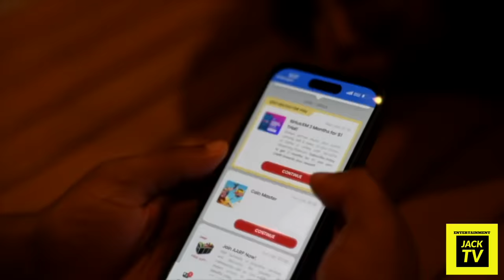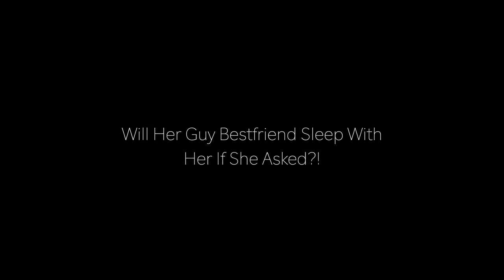Will Her Guy Bestfriend Sleep With Her If She Asked?! (Boyfriend Watches)👀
Coco boy best friend gets tested! The purpose of a loyalty test is to create a scenario in which your partner loyalty is tested by any means your either loyal or not there is no in between  let’s see if coco best friend only looks at her as a “friend”

ROAD TO 100K LETSSSSSS GOOOOOOOOOO